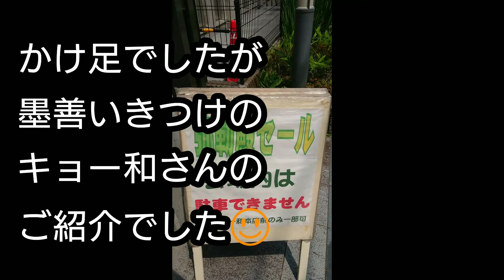【画材屋さん】墨善の行きつけ店「キョー和 新宿店」へ水墨画道具調達の巻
水墨画道具を揃える際に
個人的に行きつけにしております
画材屋さんをご紹介の回
大久保駅
徒歩３分ほど
キョー和 新宿店さんです。
画材屋さんに迷った際には
ご参考にしてください。
きっと目的のモノが見つかるはず。
墨善が勝手にご紹介しているだけですのであしからず。

Bokuzen
Japanese painter of suibokuga
画歴24年